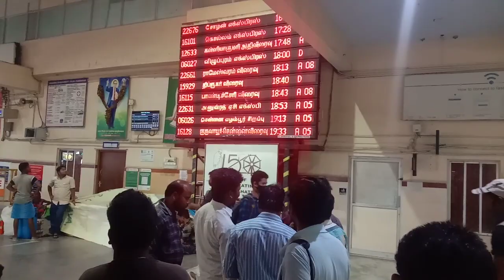Tambaram Railway station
Railway station Tambaram